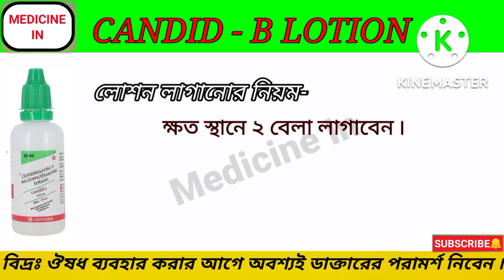Candid -B Lotion Benefits In Bengali. ফাংগাল ইনফেকশনে দেওয়া হয় ৷৷ Medicine In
Candid -B Lotion Benefits In Bengali.
Candid -B Lotion ফাংগাল ইনফেকশনে দেওয়া হয় ৷৷ Medicine In

# Candid -B Lotion ফাংগাল ইনফেকশনে দেওয়া হয় ৷৷
# CANDID -B LOTION # Candid -B Lotion # Candid -B # MEDICINE IN # Medicine In